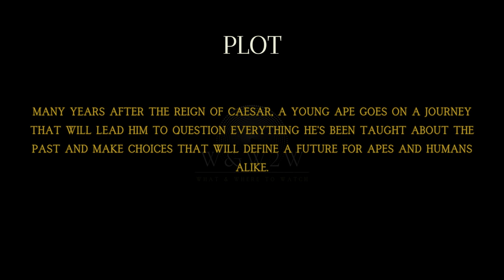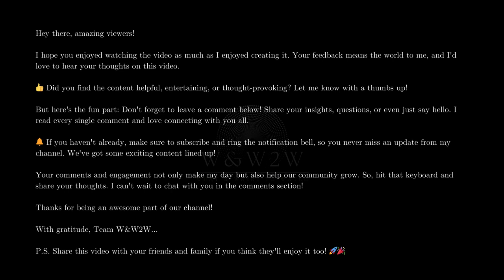Apes Rise Again in a New World: Kingdom Of The Planet Of The Apes (2024) - W&W2W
🌟 What We Offer:

* Movie Reviews
* Genre Spotlights
* Daily Watchlists
* Viewer Engagement

Streaming Platform Updates: Stay informed about what's new on popular streaming services.